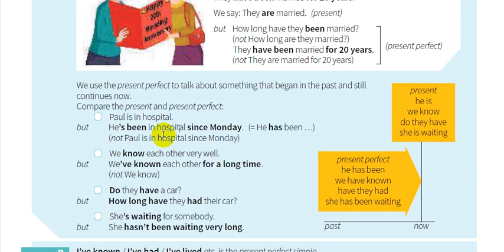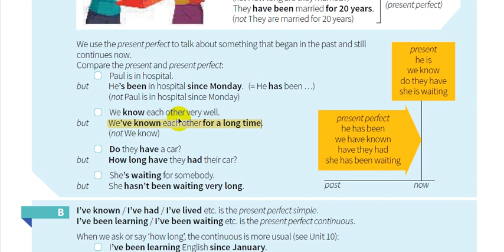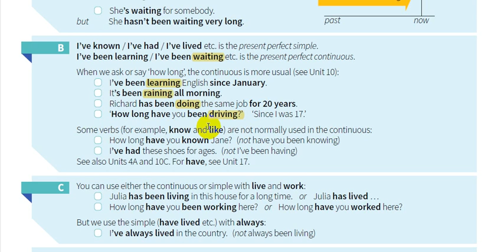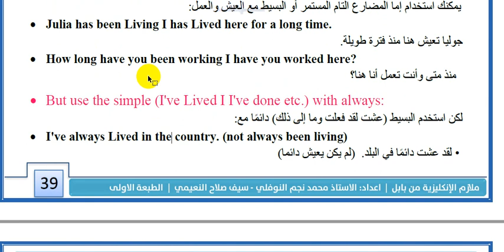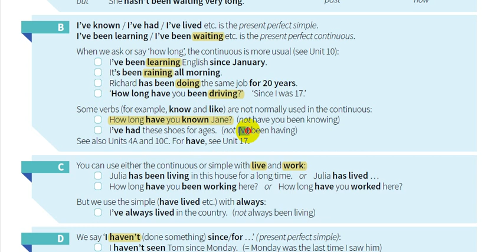11- شرح كتاب القواعد || English grammar in use 5th Edition || الوحدة الحادي عشر